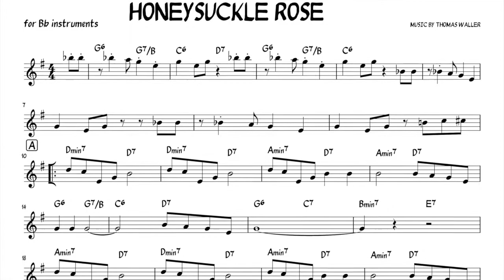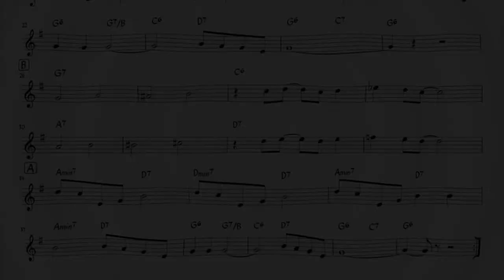Honeysuckle Rose (Gypsy jazz) Backing track + score for Bb instruments